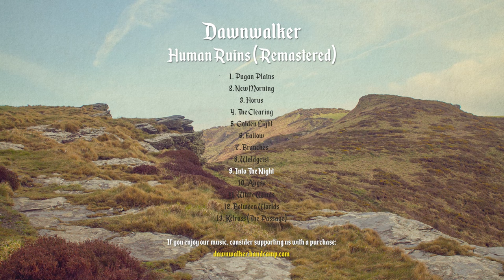Dawnwalker - Human Ruins (Remastered) [FULL ALBUM, 2023]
On November 3rd, Dawnwalker will re-release their breakthrough album ‘Human Ruins’ in an expanded and remastered edition. Described by the band as belonging to the genre of ‘green metal,’ the album is comprised of emotive post-metal, serene acoustic passages and bursts of cathartic black metal. Expertly remixed by Joe Clayton of No Studio and remastered by Brad Boatright, the re-release has been lovingly retooled to maximise on the original‘s promise.

'Human Ruins' charts a journey across an ancient landscape over the course of a calendar year. It’s an epic journey through the seasons, guided by myth and magic, and the phases of the moon. “I wanted to capture the turning of the seasons, the cycles of night and day, flora and fauna,” says Mark Norgate. “To recreate these moments of serene calm and starry-eyed wonder giving way to a mortal fear of unseen evils lurking in the dark.”

Muscially the album draws from a rich colour palette, inspired as much by the eccentric British prog and indie of Comus and King Crimson as it is by US atmospheric black metal and european doom. “It was an attempt to celebrate the landscape and beauty of the British Isles, rich in colour and diversity.” Written throughout the 2010’s when the political landscape was “particularly bleak, grey and isolating - there’s no doubt that it was something of a reaction against that.”
credits

Mark Norgate - Vocals, Guitars
Dane Cross - Bass, Vocals
Alastair Mitchell - Drums
Siân Alexandra Fawcett - Vocals
Elaine Round - Flute

2023:
Matteo Bianciotto - Additional guitars
Bella Band - Additional flute

All songs written by Mark Norgate

Recorded by Wayne Adams at Bear Bites Horse, East London
Additional recording at home, 2022-23
Mixed by Joe Clayton at No Studio, Manchester
Mastered by Brad Boatright at Audiosiege, Portland

Map artwork by J. Maizlish Mole
Rune font and moons designed by Emma Falconer
Branches logo designed by Christophe Szpajdel
Photos by M.N. and J.

00:00 Pagan Plains
05:09 New Morning
08:45 Horus
14:18 The Clearing
17:45 Golden Light
20:40 Fallow
25:14 Branches
33:32 Waldgeist
36:47 Into The Night
42:16 Abyss
45:21 White Winds
48:36 Between Worlds
54:46 Kelross (The Passage)